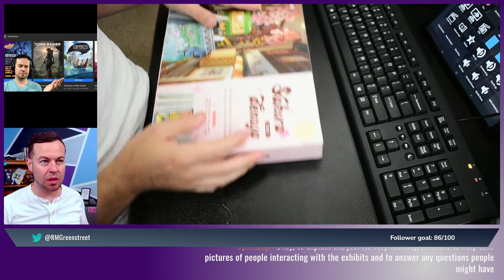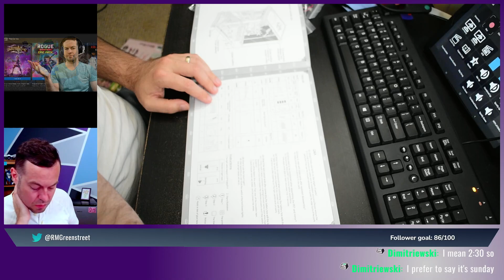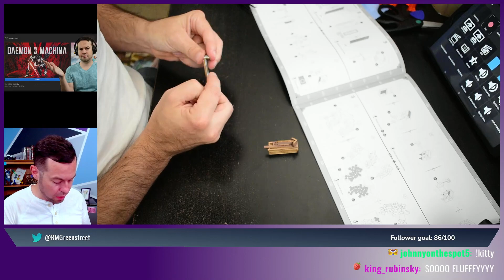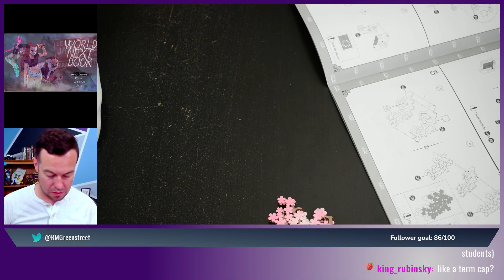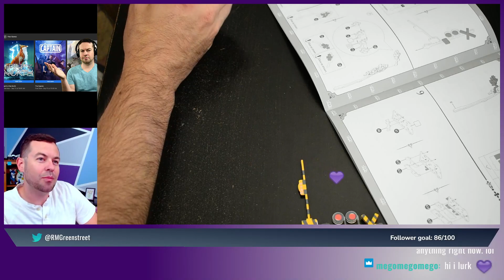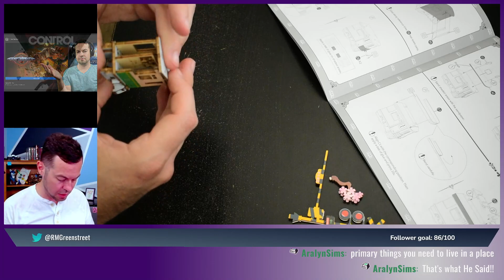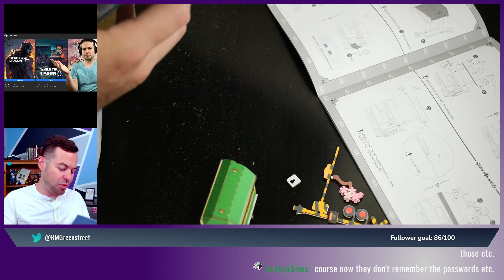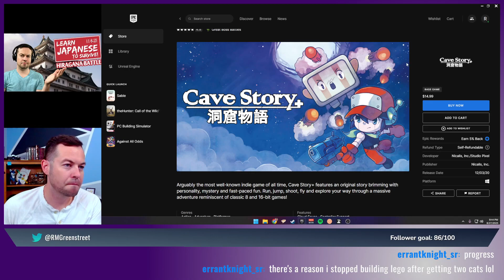Slow Down Sunday - Let's build a bookshelf scene together - "Sakura Densya" by Rolife